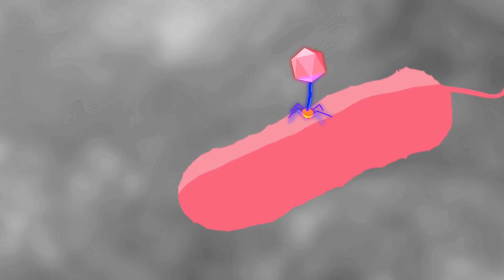Vibrio Control in Aquaculture using Bacteriophages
Control vibrio in your farm using ELIXIR - a natural non chemical antimicrobial Bacteriophage formulation